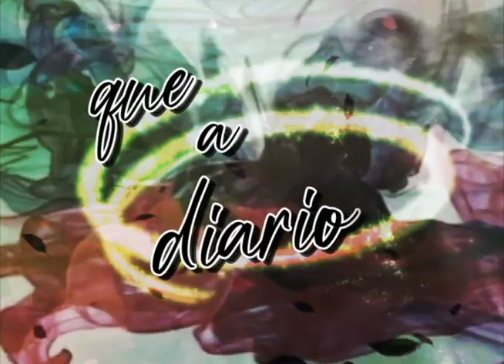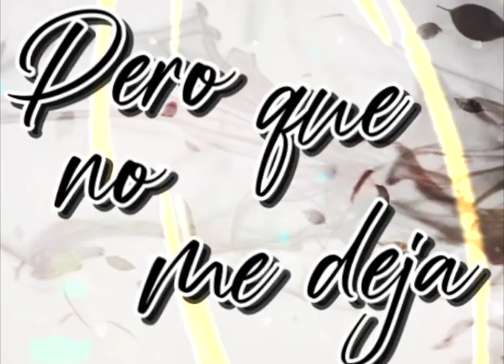Entre Lagunas y Filtraciones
Video Lyrics para Andrea Zambrano con su canción Entre Lagunas y Filtraciones.